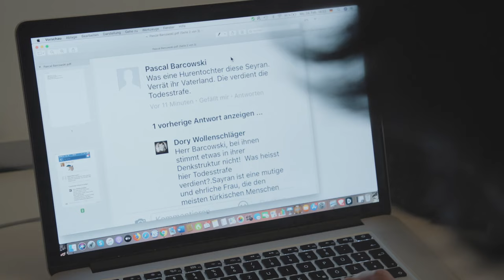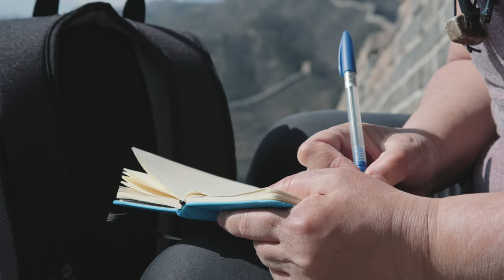Seyran Ateş: Sex, Revolution and Islam (2021) | Official Trailer #2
In the 1960s, the hippies championed the idea of a sexual revolution. They received neither Fatwas nor bodyguards. Today, Seyran Ateş - a Turkish- German lawyer, feminist, and one of the first female imams in Europe - is fighting for a sexual revolution within Islam. In return, she was shot, received fatwas and death threats, and now has to live under constant police protection.
Seyran believes the only way to fight against radical Islam is through Islam, which is why, in her liberal mosque, there is no gender segregation or exclusion based on sexual orientation. This is the story of Seyran’s personal and ideological fight for the modernization of Islam. Her quest for change takes her on a journey around the world, meeting with different people connected through faith, from sex workers in a German brothel to Uyghur LGBTQ youth and traditional female imams in China. It is also a journey through Seyran’s life, from her humble beginnings as a Muslim girl in Turkey’s slums to a female leader daring to challenge her own religion. Seyran rebels against extremism and hate in the name of peace and love.

Written and directed by: Nefise Özkal Lorentzen
Produced by: Jørgen Lorentzen
Cinematographer: Anders Hoft
Film editor: Morten Haslerud
Composer: Simon M. Valentine
Sound design and sound mix: Andreu Jacob